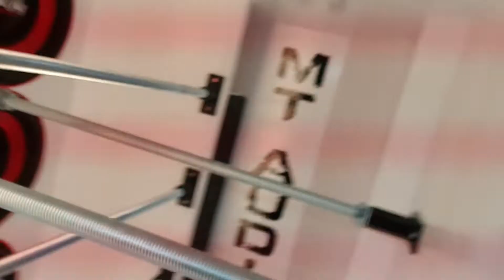8 x 15" Kove XXA 19hz panda - desiigner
for pictures & more